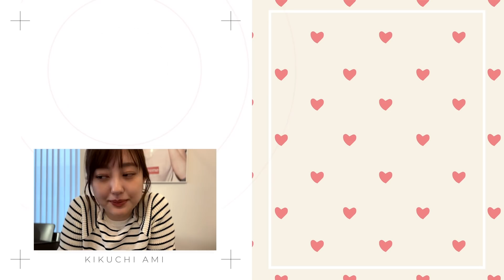【1歳半健診】ママの不安は身長の伸び。結果は。。。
あみちゃんねるスタッフです🐣
今回はこあみさん1歳半健診！
色々生まれる前も不安ですが生まれてからもこの時期って不安なことが色々ありますよね？
あみちゃんもあったみたいです。少しもママの不安が解消できれば！

【YouTubeについてのお仕事・お問合せ先はこちら】
FIREBUG